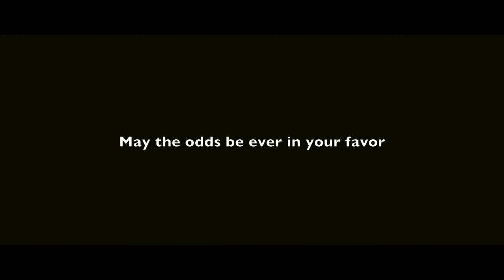The Hunger Games (LOCUMC) - CT.mp4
Light of Christ Youth Lock In